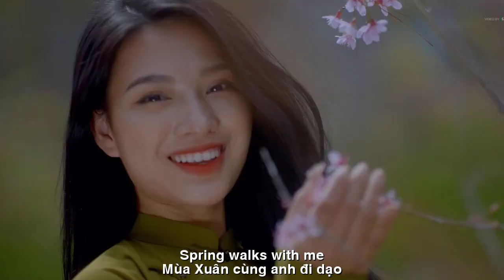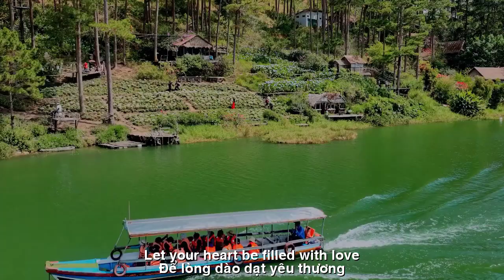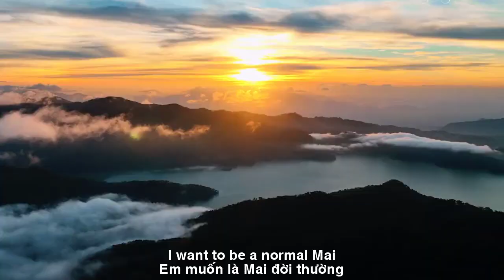[FULL HD]ANH CÒN NHỚ MÃI NỤ HÔN |NOEL IS ABOUT HE REMEMBERS THE KISS FOREVER|LAM BANG PHUONG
NHÀ THƠ LÂM BĂNG PHƯƠNG
TÁC PHẨM:ANH CÒN NHỚ MÃI NỤ HÔN
||NOEL IS ABOUT HE REMEMBERS THE KISS FOREVER||
THƠ:LÂM BĂNG PHƯƠNG
EM MUỐN LÀ MAI
Đôi khi em muốn là MAI
Ngoan hiền nằm trên vai áo
Mùa xuân cùng anh đi dạo
Ngắm trời mây lững lờ bay.
Cho xuân thơm lừng khắp ngõ
Ngào ngạt để anh luôn nhớ
Thơ tình bày tỏ yêu thương.
Mỏng manh dịu dàng cánh mỏng
Cho anh nâng niu chìu chuộng
Để lòng dào dạt yêu thương.
Mỉm cười tỏa hương tinh khiết
Anh nâng trên tay diễm tuyệt
Khẽ khàng tha thiết nụ hôn.
Em muốn là MAI đời thường
Nũng nịu bên anh ngúng nguẩy
Lỡ sau xuân đi hè lại
Anh còn nhớ mãi nụ hôn.
LÂM BĂNG PHƯƠNG
I WANT MY NAME TO BE MAI
Sometimes I want to be MAI
Be gentle located on the shoulder of the shirt
Spring walks with me
Watch the sky clouds float lazily.
For spring fragrant all over the alley
Stifling sweetness for you to always remember
Love poems express love.
Fragile tender, thin wings
Let me cherish and pamper you
Let your heart be filled with love.
Smiling gives off a pure scent
He held it in his beautiful hands
A gentle, passionate kiss.
I want to be a normal MAI
Cuddling beside him, shaking
Miss later spring and summer again
He still remembers the kiss.
LAM BANG PHUONG
Đường liên kết của video